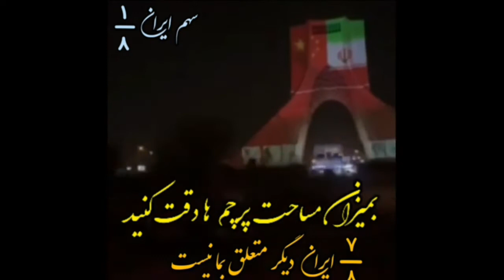در سالروز انقلاب ننگینشان، چوب حراج بر ایران زدند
زبان قاصر است از این حجم رذالت و ایران فروشی